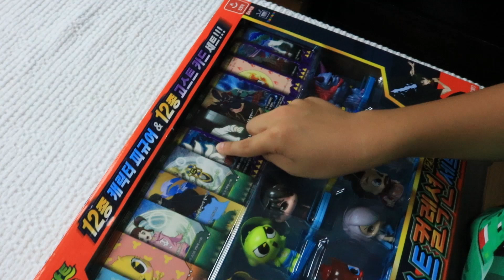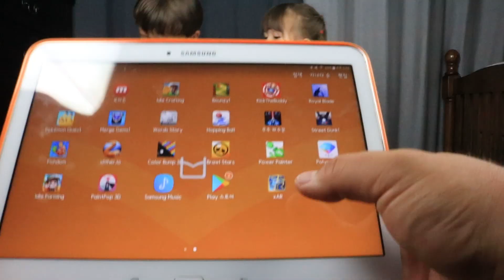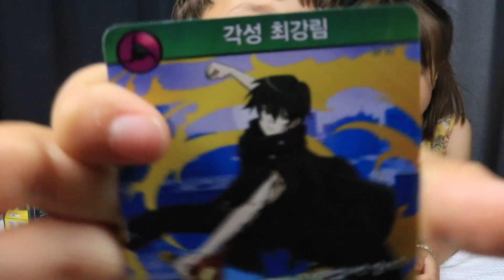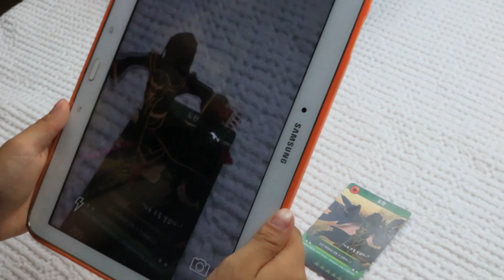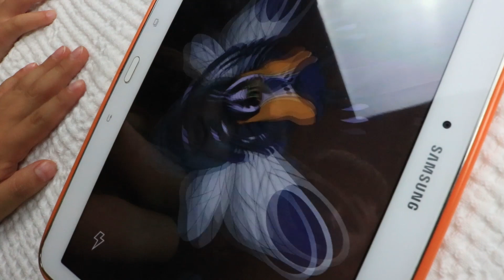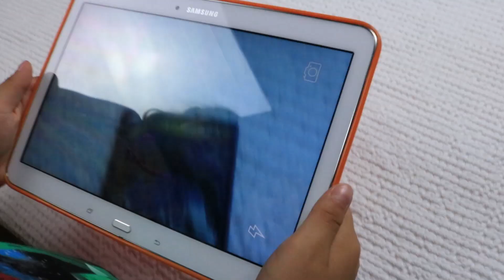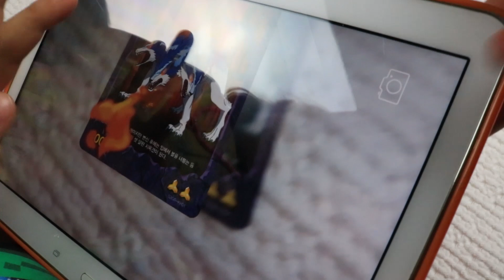찰리TV: 신비아파트 고스트 컬렉션 세트 + AR 공포 체험 카드! 장난갑 리뷰~ 찰리 & 아이린 첫방송!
찰리TV의 첫 방송으로 찰리랑 아리린은 신비아파트 고스트 컬렉션 세트 + AR 공포 체험 카드 놀이합니다. 컬렉션 박스를 열어보고 찰리가 모든 케릭터를 소개하고 앱으로 공포 체험을 합니다. 오늘 같이 놀자!!!

찰리가 장난갑을 많이 좋아하니까 유튜브에서 장난감 리뷰 하고 싶다고 해서 응원하고 지원합시다!